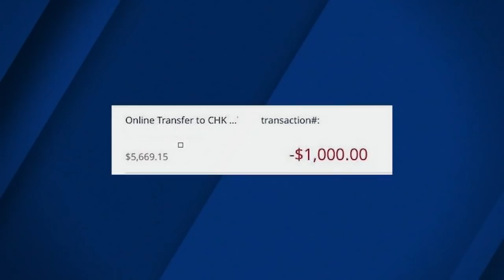Scammer sends death threats, gruesome photos to California teen, steals $10K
Using death threats and graphic, violent photos, scammers scared a San Jose teen into transferring $10,000 in the hopes of protecting his family.